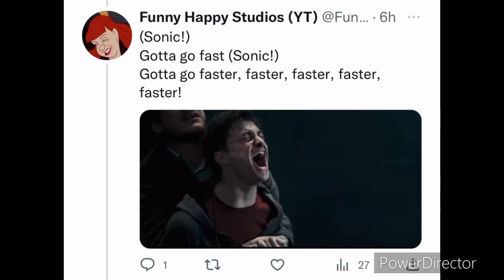Twitter Sings SONIC X THEME (GOTTA GO FAST)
I typed in “Sonic X” to make the thumbnail, and the first result was “Sonic x Tails”. What… the… fuck.

ENTERTAINMENT
PURPOSES ONLY.